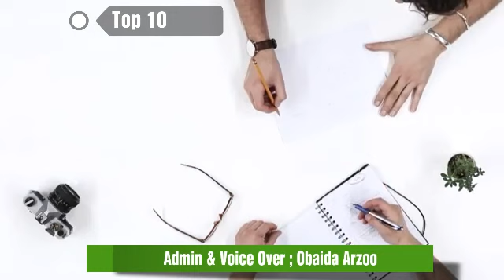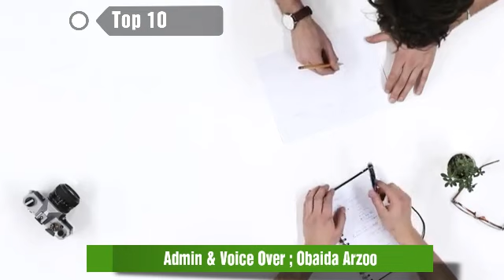Questra World | Latest News & Updates | 19 Nov, 2k18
In this video we will tell u about the Latest news & updates regarding Questra World